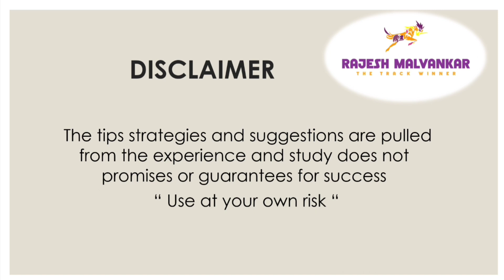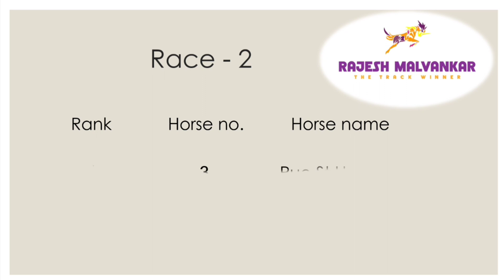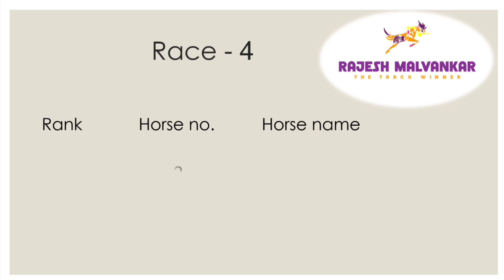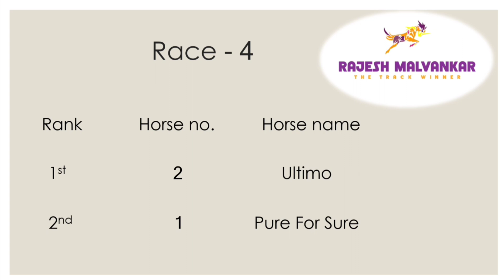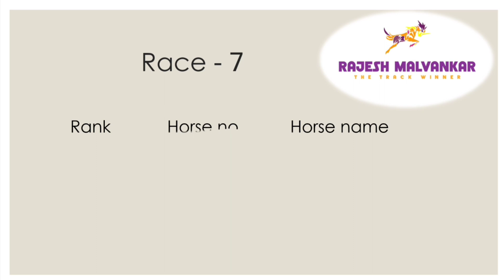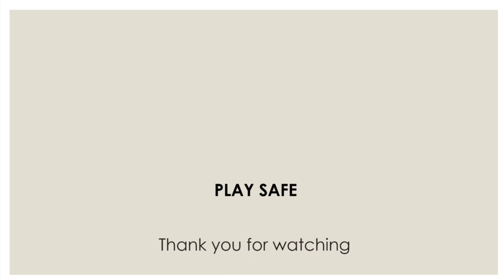Pune Race Selection Date 08/10/2023